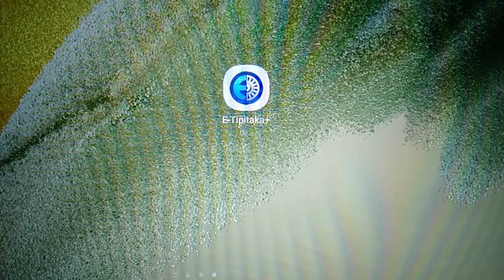เรียนรู้พุทธวจน ทรงมนสิการ ปฏิจจสมุปบาท ทั้งอนุโลมและปฏิโลมด้วยดี ตลาดปัจฉิมยามแห่งราตรี